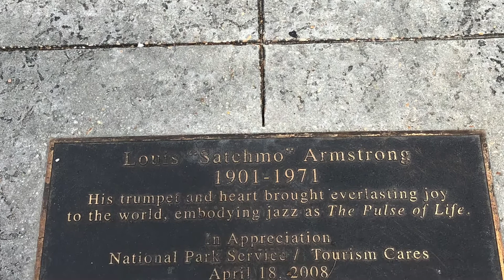24 hours in New Orleans | French Quarter | Bourbon Street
Moments from day trip in New Orleans, Louisiana just days after Mardi Gras.
Excellent food, street music, spontaneous parades during the day & night. Beautiful architecture from colonial era.
Snapshots from French Quarter, Bourbon street, Canal street, Jackson Square, Garden District and the Mississippi river.

Have you been there?
What day trips do you recommend?